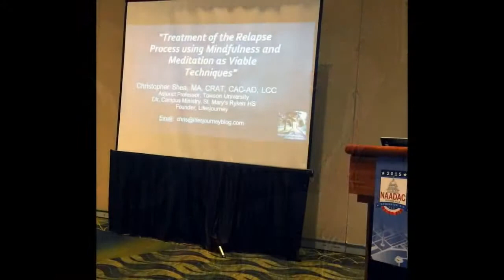Changing Our Perceptions Using Mindfulness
As the mid-Atlantic and NE US brace for a blizzard, how can we use mindfulness to not only stay calm, but also to better prepare for the future while focusing on the positives found in the present? Chris Shea explains the basic techniques of meditation and staying focused on the moment.